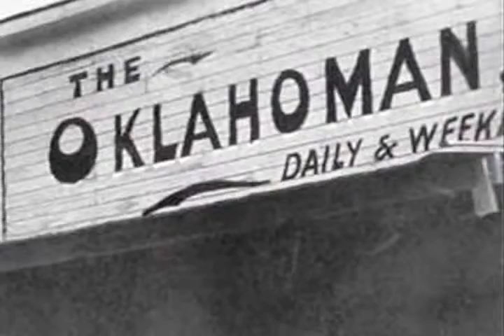Gaylord OK Moments